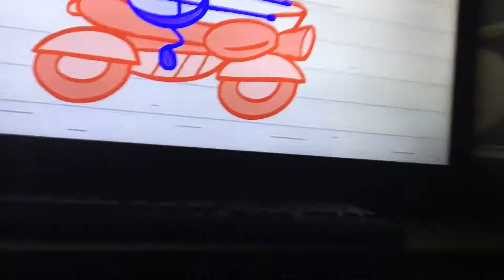Uneasy hide or ride pencilmate Tidys up